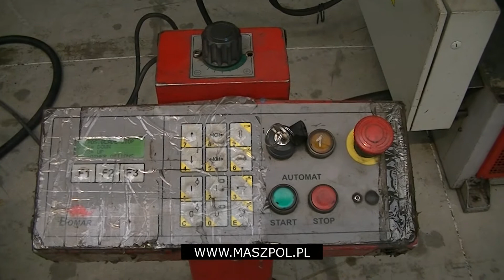Przecinarka BOMAR STG 610.440 DGH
Przecinarka taśmowa Bomar Transverse 610.440 DGH stan techniczny BARDZO DOBRY maszyna podłączona na chodzie.
W KOMPLECIE PODAJNIK ROLKOWY O DŁUGOŚCI 4,5 METRA !
 Dane techniczne:
- maksymalna średnica cięcia: ø 440
- podnoszenie ramienia: Hydrauliczne
- opuszczanie ramienia: Hydrauliczne
- wymiar piły taśmowej: 5200 x (32)34 x 1,1 mm
- prędkość taśmy: Falownik (20 / 120 m/min.)
- cięcie pod kątem: Lewo/Prawo 45°- 0° - 45° - 60°
- imadło: Hydrauliczne
- min. średnica cięcia 5 mm
- min.długość materiału w imadle 30 mm
- odległość podstawy imadła od podłoża 760 mm
- wymiar taśmy tnącej 5200 x (32)34 x 1,1 mm
- moc całkowita 0,3 kW
- pędkość taśmy Falownik - płynna regulacja od 20 do 120 m/min.
- moc przyłączeniowa 5,1 kVA
- wymiary (sz x dł x wys) 1520 x 2560 x 1708 mm
- praca w cyklu półautomatycznym
- konsola sterownicza na oddzielnym postumencie
- komendy w języku polskim
- wbudowany agregat hydrauliczny
- hydrauliczne sterowanie ruchem ramienia
- system ADFR
- funkcja pamięci położenia ramienia
- hydraulicznie imadło
- hydrauliczny docisk imadła górny
- elektroniczny odczyt ustalonego kąta cięcia
- układ chłodzenia
- szczotka czyszcząca taśmę
- piła taśmowa bimetaliczna
- instrukcja obsługi w języku polskim
STAN TECHNICZNY BARDZO DOBRY !
ZAPRASZAM MOZLIWY TRANSPORT
MASZPOL S.C.